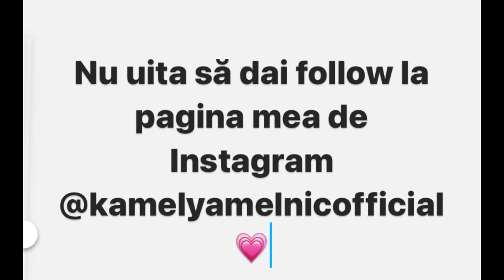Kamelia Melnic - Concertul la Orvieto (Italia)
Pregătirile mele înainte de concertul din Italia